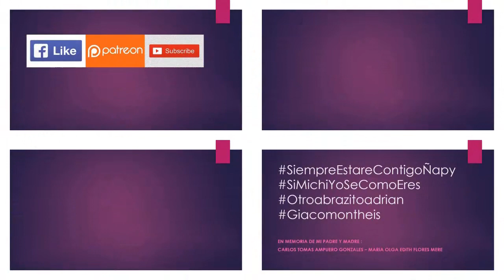07.16.19 | PROCESIÓN de Virgen Del Carmen De La Legua en Callao 2019 | LIMA PERÚ | [09/45]